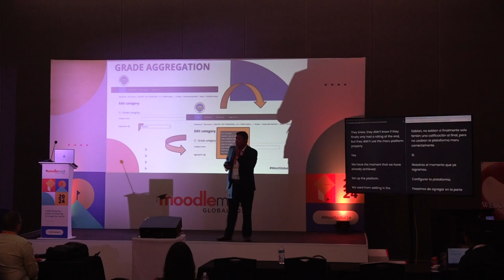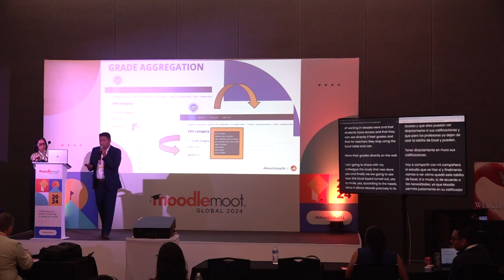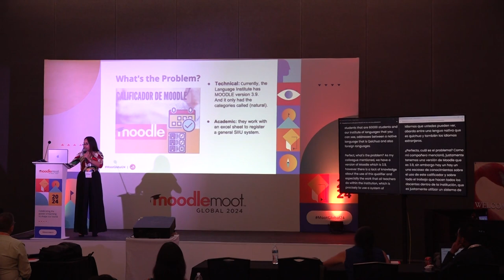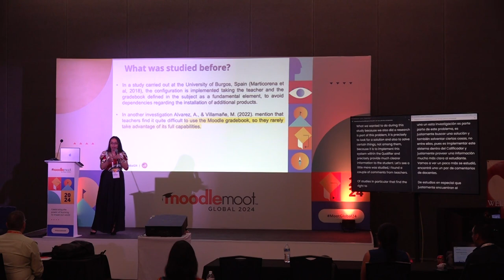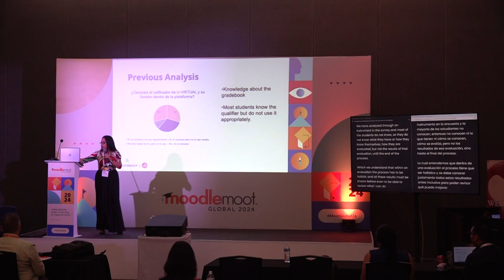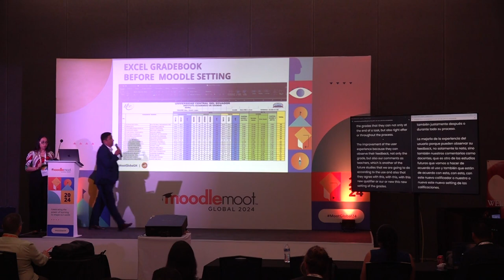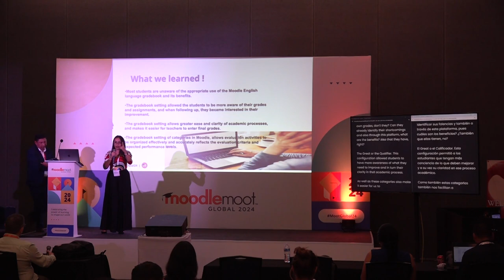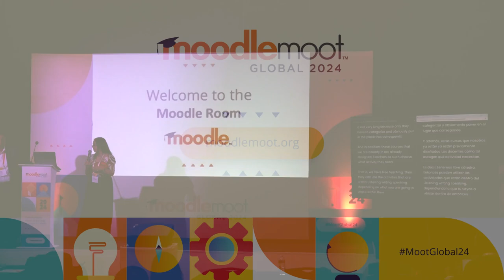Calificador de Moodle Para Instituto de Idiomas | MoodleMoot Global 2024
Calificador de Moodle Para Instituto de Idiomas (Spanish)
Edwin Loján, Lucila Quezada
MoodleMoot Global 2024
22-24 October | Mérida, México